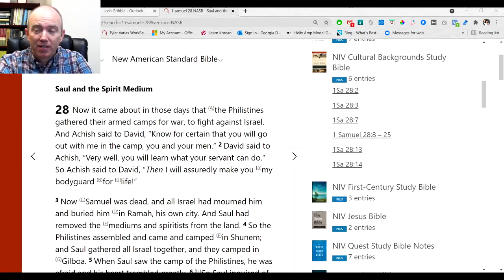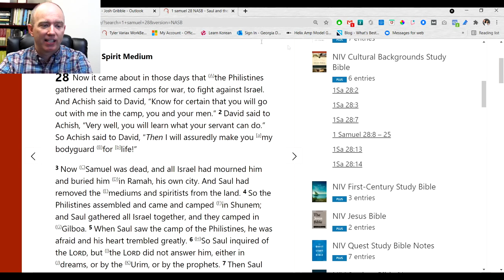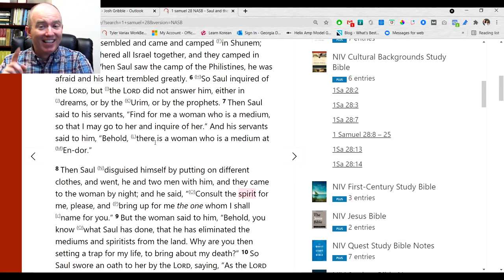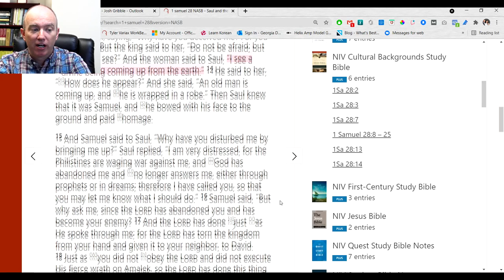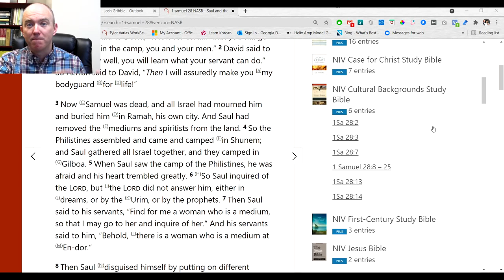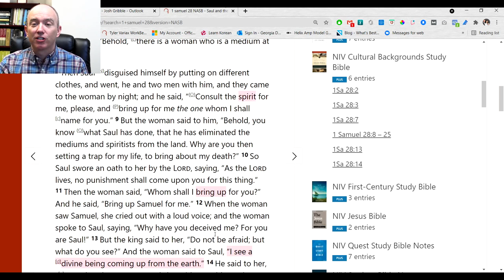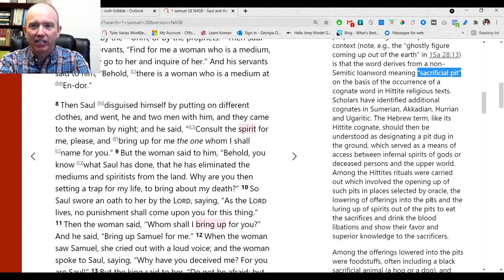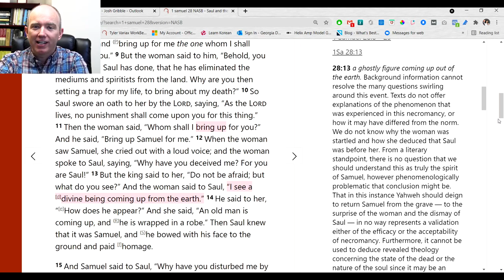Why is the Witch of Endor in the Bible?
Is witchcraft real? How did the medium (witch) in 1 Samuel 28 call up the spirit of Samuel for Saul? What does this mean and why is it in the Bible?

In this video I answer a subscriber's question about the meaning of the story of the Witch of Endor to offer clarity on this challenging bible passage.

Resource used: Study Bible (NIV Cultural Backgrounds Study Bible)